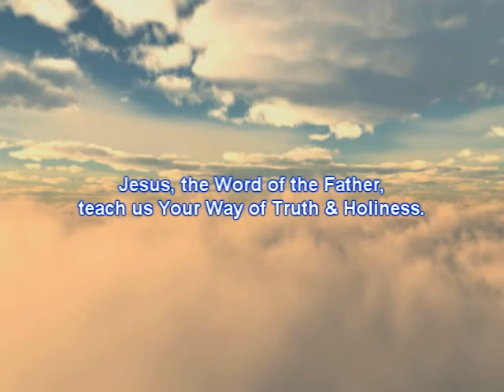Gospel January 28, 2011